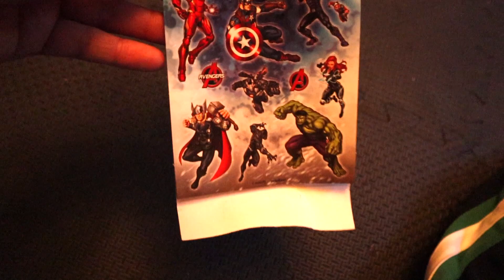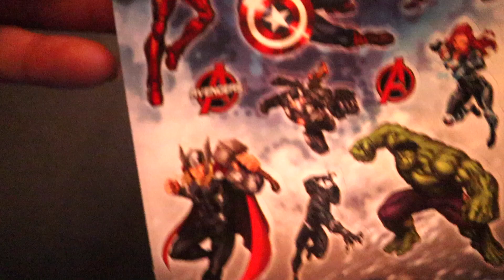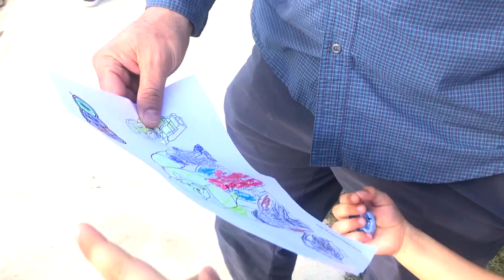Off ROADING ON ICE AT HOUSTON CAR SHOW